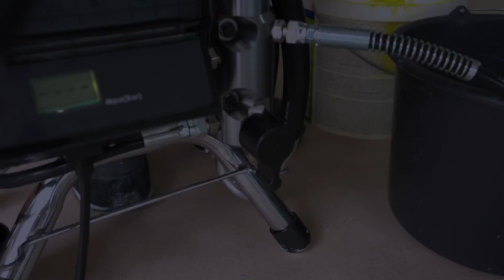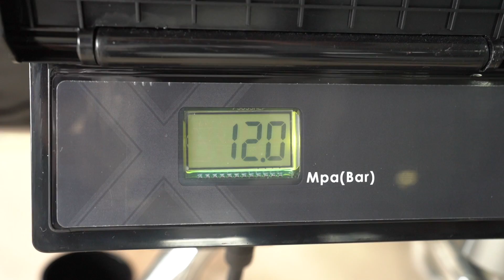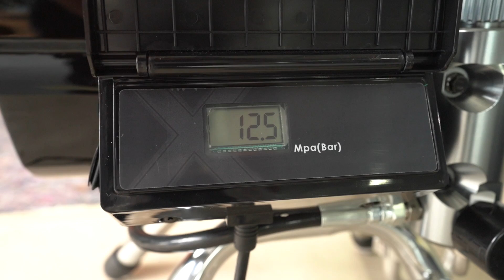PAZ 24X pompa airless cu piston BISONTE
Compania Italia Star este mereu atenta la evolutia tehnologica pe piata echipamentelor pentru constructii.
Va prezentam modelele anului 2023 din gama de pompe airless cu piston: PAZ - seria X de la Bisonte.
Caracteristici principale: design compact, cadru robust, fiabilitate, randament si accesorizari versatile.
Cel mai echilibrat raport calitate/pret doar cu Bisonte, la Italia Star!
Azi, aici este despre cum sa montam si cum sa operam acestea bijuterie:
PAZ-24X Pompa airless cu piston, debit 2,4 l/min., motor 1300W
Descriere:
Pompa airless cu piston pentru zugravit/vopsit
Performanta excelenta pentru aplicatii interioare si exterioare
Pompa inovatoare, tehnologie airless
Echipament fiabil cu un design compact
Cadru rezistent, constructie robust
Sistemul de vopsire airless confera utilizatorului un randament foarte mare si o precizie deosebita in acoperirea suprafetei, reducand astfel pierderile
Se pot aplica vopseluri pe baza de apa si /sau ulei